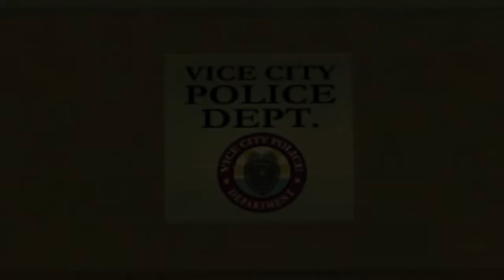PROBLEME DURCH FORBES! - GTA VICE CITY STORIES [100% | PART 09]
Lance versucht leichtes Geld mithilfe von Forbes zu besorgen. Leider kommen damit auch jede Menge Probleme auf uns zu!..Seit mit dabei! ❤️